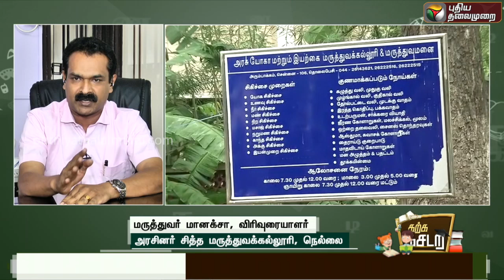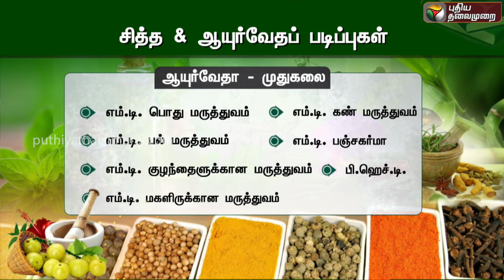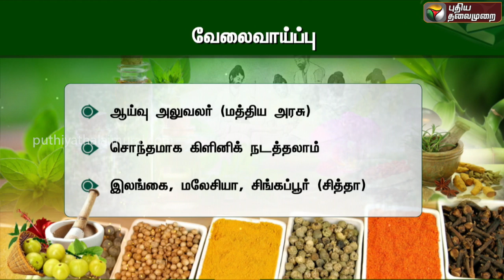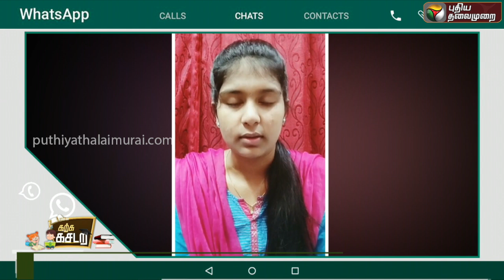கற்க கசடற: சித்தா, ஆயுர்வேதா படிக்க எவ்வளவு செலவாகும்? | KarkaKasadara | siddha